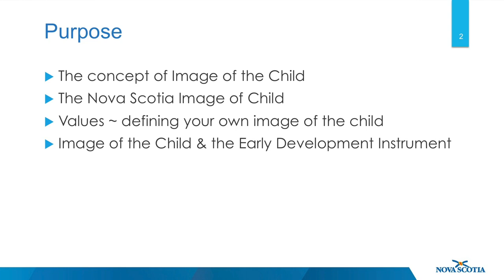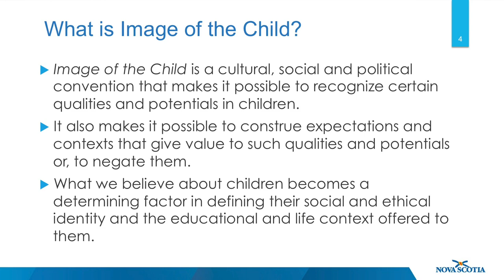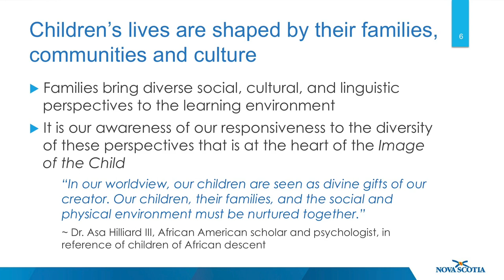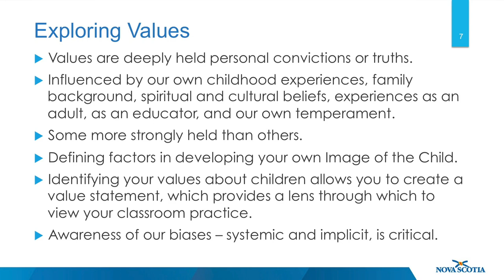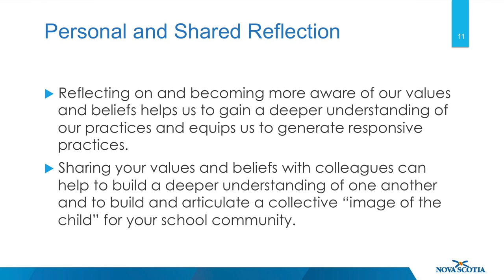Image of the Child